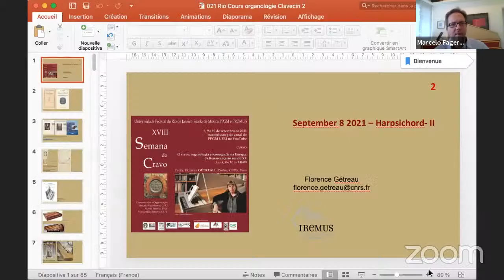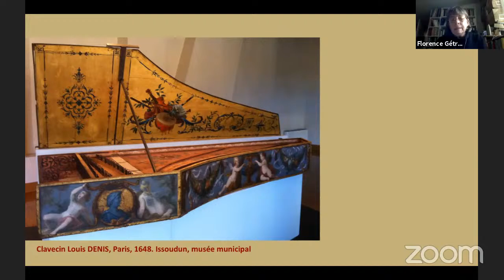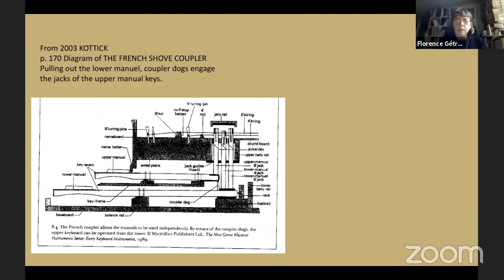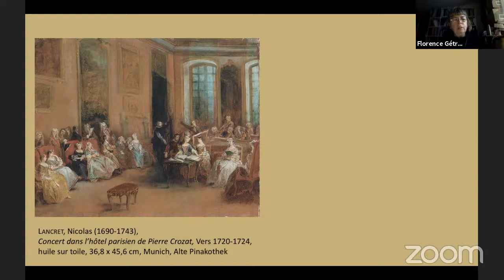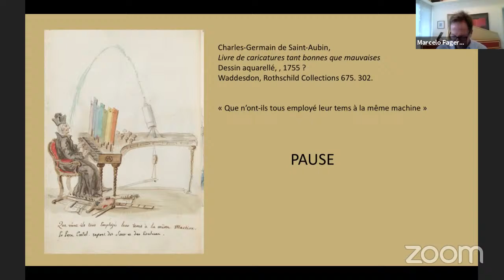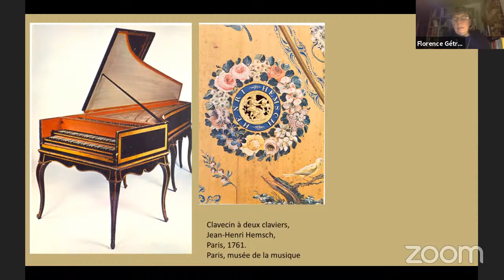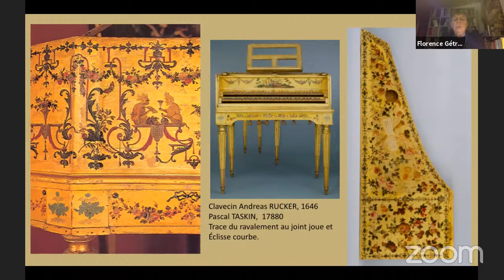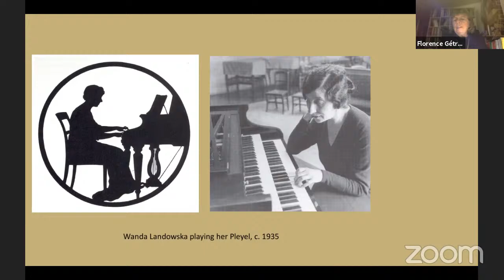O cravo: organologia e iconografia na Europa, da Renascença ao século XX (II)